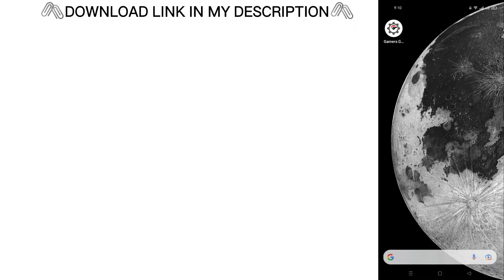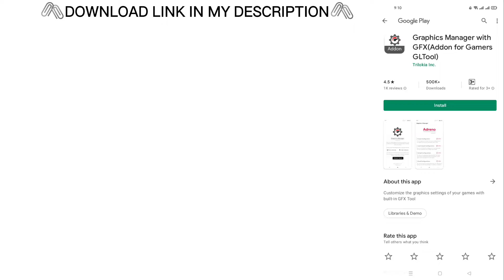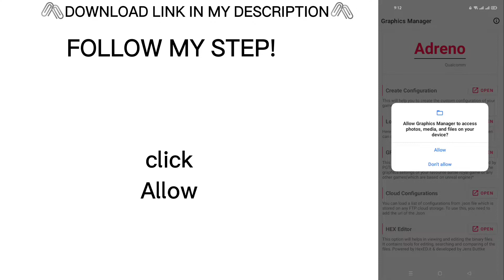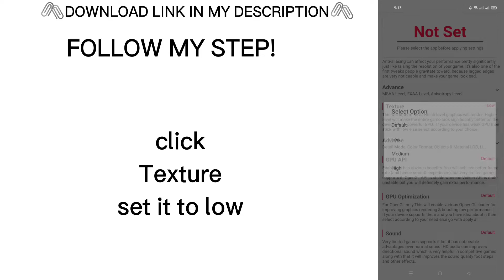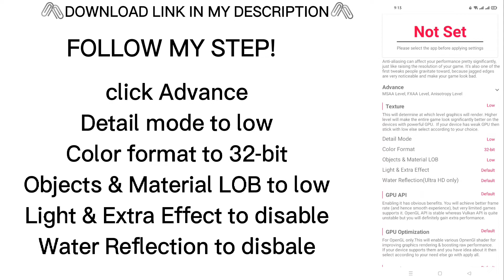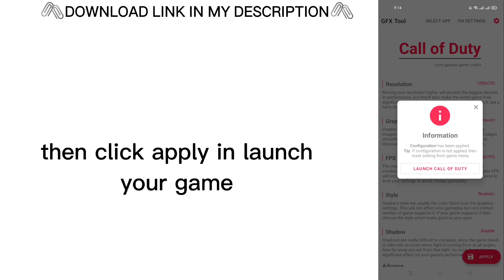Boost Low End Android Phone Increase Game Fps & Performance Without Root!🔥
Gamers GLTool Pro

• RAM & STORAGE BOOST
• CPU & GPU BOOST
• SYSTEM PERFORMANCE BOOST
• STABLE 120 FPS
• SMOOTH GRAPHICS
• OPTIMIZE GPU
• LOWER RESOLUTION
• ULTRA GAME SOUNDED
• COLOR FORMAT 64Bit To 32Bit
• DISABLE SOME GAME EFFECTS
• 1GB RAM 2GB RAM 3GB RAM 4GB RAM PHONE
• POTATO GRAPHICS (INCREASE FPS)
• DISABLE MSAA
• LOWER TEXTURE
etc